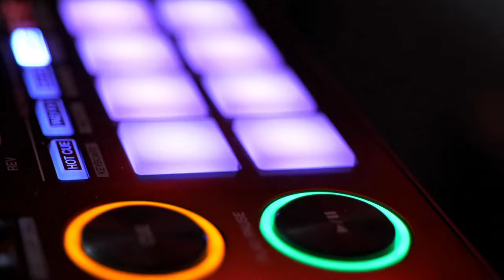THE TRANCE EMPIRE Best of January 2023 with Rodman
Rodman mixes his 20 favourite records played on The Trance Empire during January. Expect music in the mix from Andy Tate, Edward Rohm, Amar N, Steve Dekay, Daniel Skyver, Coalan McConville and many more.

Ben McConnell - Hyde [Scorchin']
Awakend, April Bender - Find My Way (Hausman Remix) [Enhanced]
TLUXX - Forever Together [Suanda Future]
Parnassvs - Ambrose [AVA]
Nucrise - Light Bringers [Suanda True]
Lemon & Einar K - Anticipation (ReOrder Remix) [Armada Captivating]
Andy Tate - Gulf Stream [Divine Rhythm]
Edward Rohm - Tochpan [We Are Trance]
Amar N - Spiritualized [Infrasonic Pure]
Paipy, WINTERBORN - Solaris [Nocturnal Knights Music]
EDU BRAVO - Run Without Fear [Silent Shore]
NoMosk, Lucid Blue - Inside The Fire (Mike Zaloxx Remix) [Suanda Voice]
Blue Serigala - Endeavour [Monster Force]
Steve Dekay - Supremacy [State Control]
Force Majeure - Out Of My Mind (Daniel Skyver Remix) [Armada Captivating]
Miyuki, Tara Louise - Love Again Like That [Nocturnal Knights Music]
Master Beat Projekt - Deep Emotions [TranZone]
Gary McPhail - Attitude [Regenerate]
Caolan McConville - False Glimmer [Extrema Global Music]
Robert Curtis - Sectumsempra [Defiant Digital]